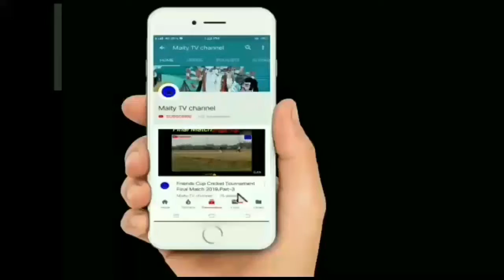How_to_Celebrate Happy_Friendship_Day 4_August World_And_India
Subject: How to Celebrate#Happy_Friendship_Day#4_August#World_And_India

Description: Friendship Day, 4 August the first world friendship day was proposed for 30 July in 1958, by the world friendship crusade. On 27 April 2011 the General Assembly of the United Nations declared 30 July as official International Friendship Day. However, some countries, including India, celebrate Friendship Day on the first Sunday of August. On this day, Friends tie wriest bands/Friendship bands to express their love for each other. Friends also share gifts and Friendship Day greeting cards.
From
Maity TV channel
Wishing everyone Happy friendship Day, 4 August.